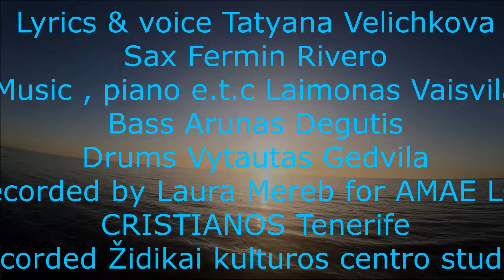Tatyana Velichkova and Laimonas Vaisvila with band PRO X - In The Darkness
Lyrics and voice Tatyana Velichkova
Music , piano Laimonas Vaisvila
Sax Fermin Rivero
Bass Arunas Degutis
Drums Vytautas Gedvila
Recorded  by Laura Mereb for AMAE LOS CRISTIANOS Tenerife
Recorded  by Laimonas Vaisvila Židikų kultūros centro studija